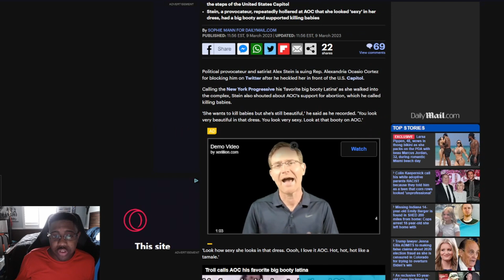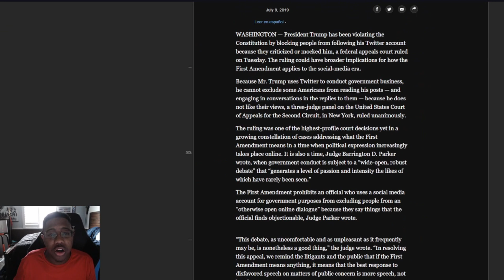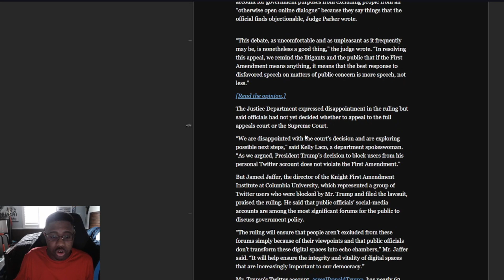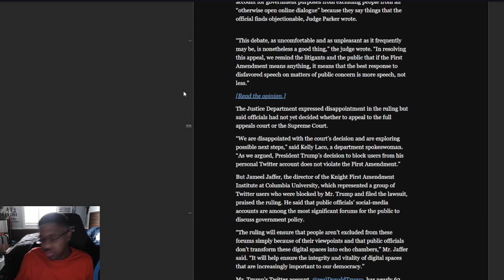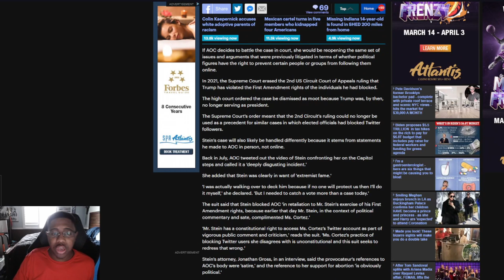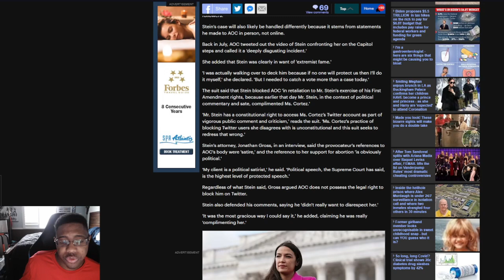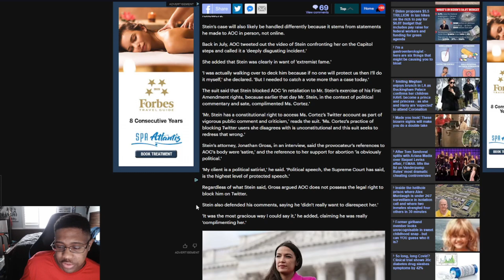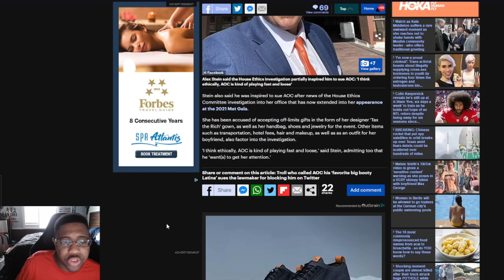Alex Stein SUES AOC for blocking him on twitter AOC is just not having a good month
In a hilarious twist AOC is getting sued by Alex Stein for blocking him on twitter. This is a similar case to what happened to trump for blocking people on twitter.